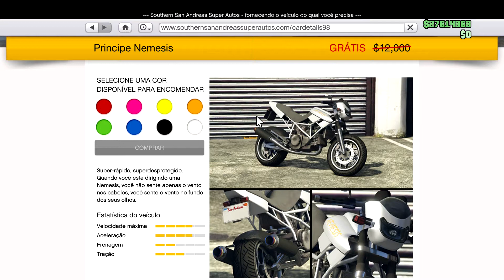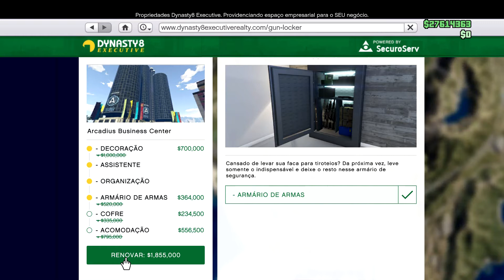ATUALIZAÇÃO 18/06 NO GTA 5 ONLINE - DESCONTOS | TRIPLO RP E DINHEIRO E VEÍCULOS GRÁTIS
Gameteg Xbox Live - Perry Video